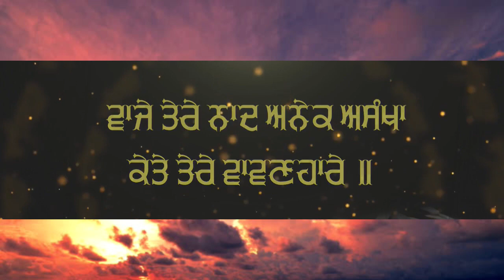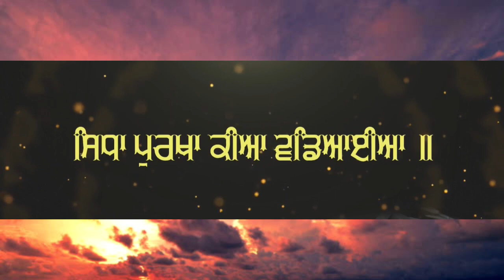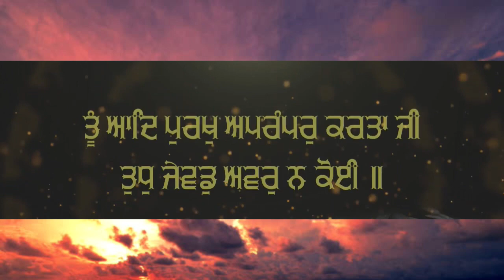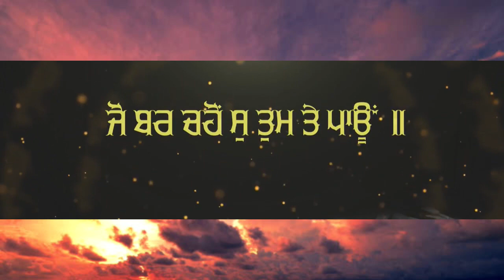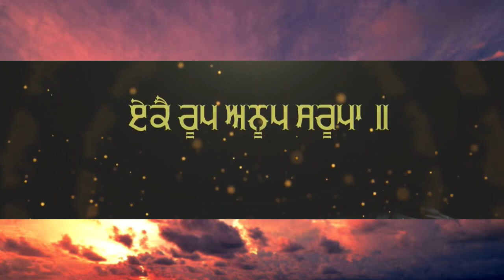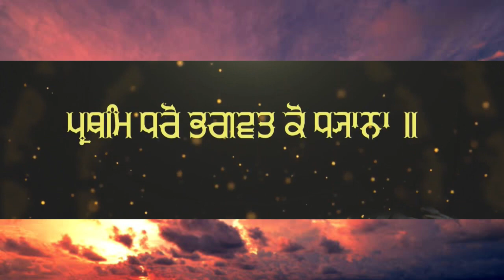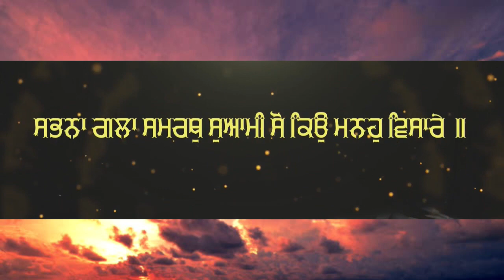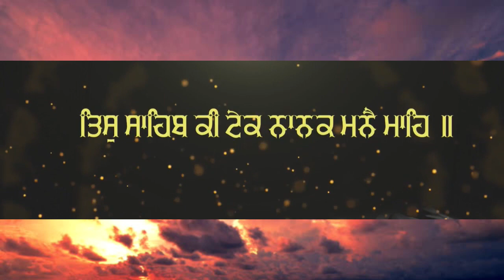ਰਹਿਰਾਸ ਸਾਹਿਬ (Rehras Sahib) Rehras Sahib Da Path | Rehras Sahib Path Full | Nitnem Path